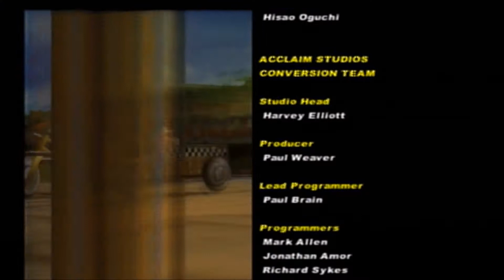Crazy Taxi - Bike & Ending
In this final part, we show off what the unlocked bike looks like! It's really fast! Then after a first place ranking in the last arcade mode of the playthrough, we watch the credits and see all the crazy people that made this game!